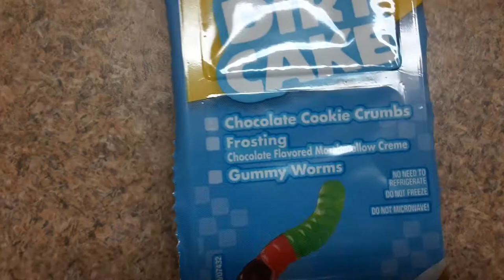dirt cake I used to make this in elementary 1992